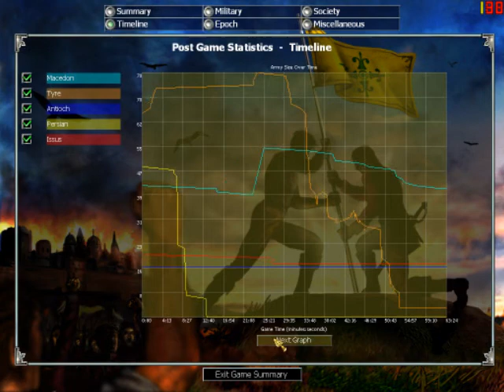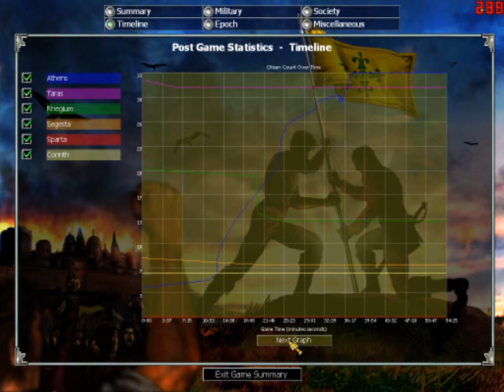armati Greek campaign Alexander Empire Earth 1 Pre 2 EE1 II 2 Nano Ligasettings rushing Dolor, latronum latrones, fures, ordinata socihetate vhm sceleris atquhrrupti at reces Mid SH and Mod TL Gameplay real time strategy e2 17